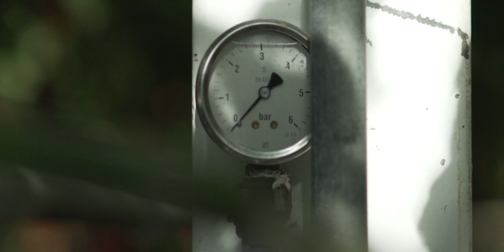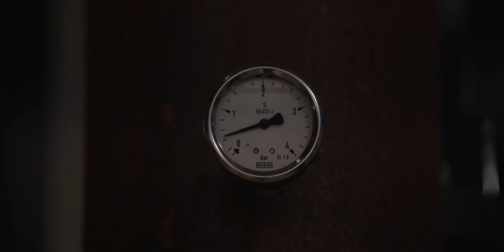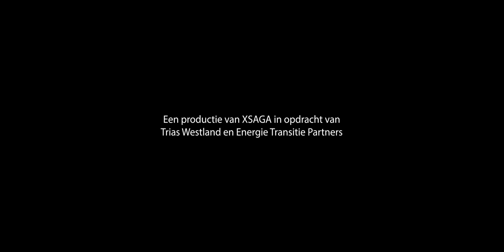Denkend aan Westland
Denkend aan het Westland zie ik honderden glazen paleizen, waar je ook kijk, zover het blote oog reikt.